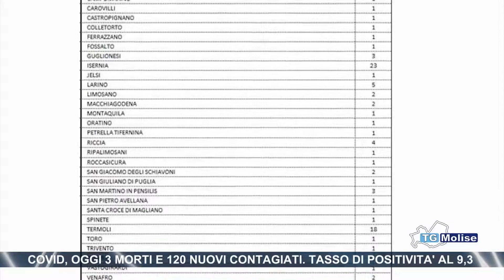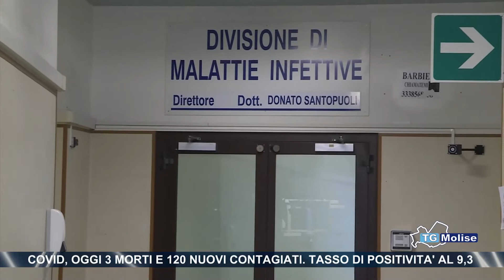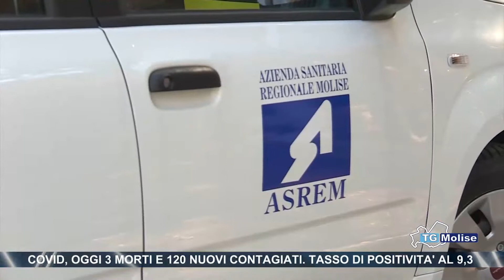Covid, oggi 3 morti e 120 nuovi contagiati. Tasso di positivita' al 9,3